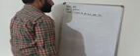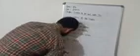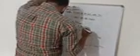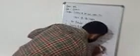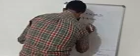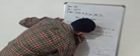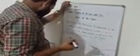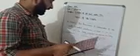Tr Mohammad Aslam khan Class 8th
Sub Science Topic Pollution of air and water